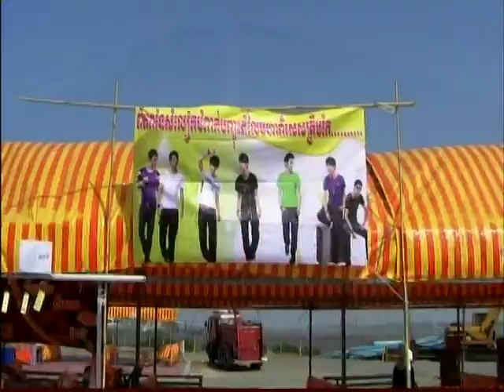KHMER GO HOME #238